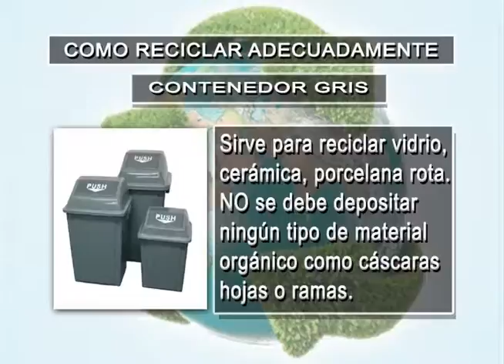'Cara a Cara con Rosalía' conoce a docentes de excelencia - 15 de Abril del 2012 (3)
'Cara a Cara con Rosalía' entrevista a María Eugenia Moncayo, profesora ganadora del IV Concurso de Excelencia Educativa, quien hace un recuento del proyecto con el que participó en el certamen y destaca la relevancia del mismo para los estudiantes